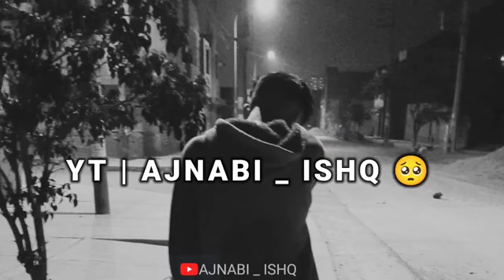boys fanny 710